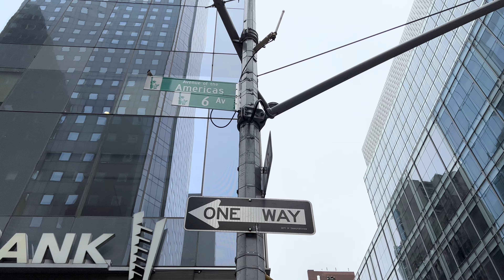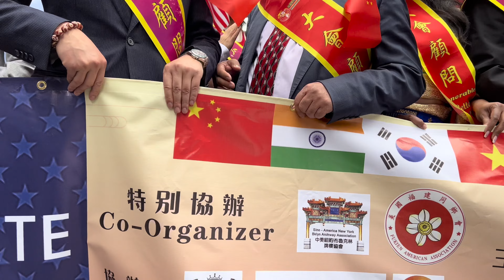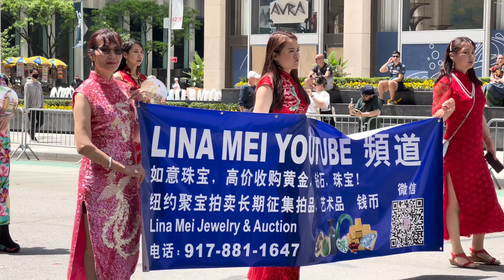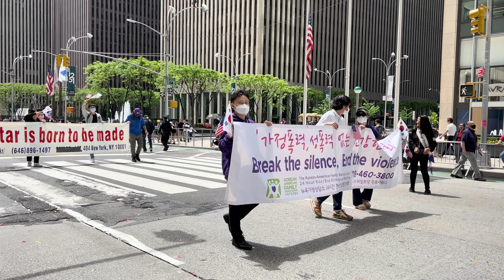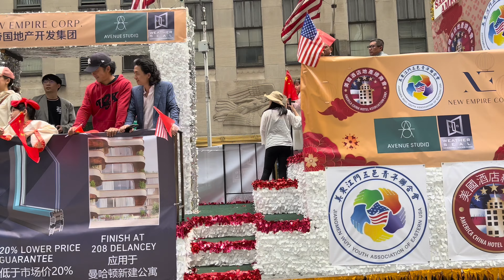2022年，纽约市首届年度亚太裔传统文化大游行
2022年纽约市首届年度亚太裔传统文化大游行